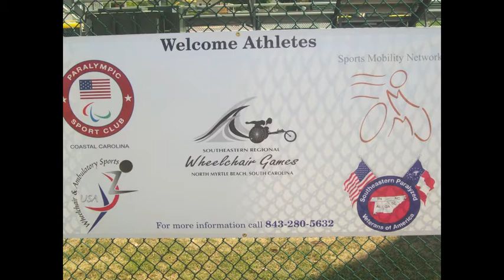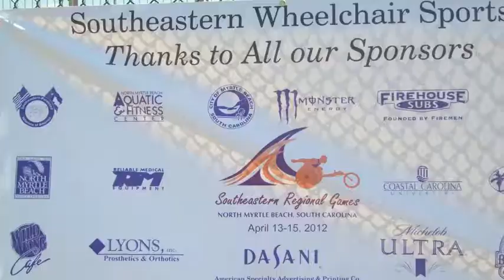Southeastern Regional Games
18th Annual Southeastern Regional Games.